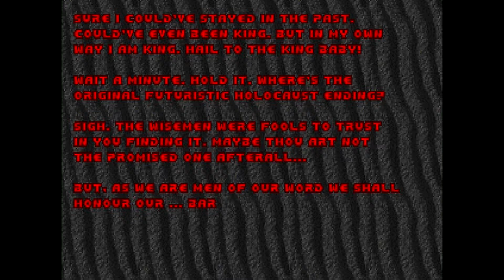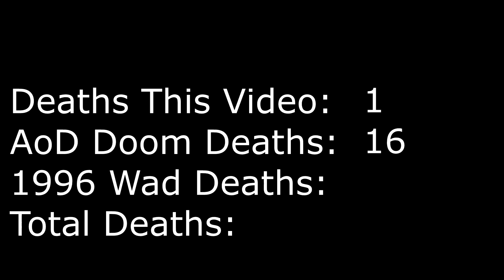Let's Play ~25 Years of Doom Part 165 -- Army of Darkness TC (2/2)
In which Ash sleeps too long... Or maybe that was just a dream.